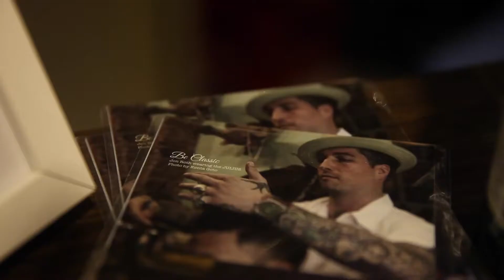Hong Kong Watch Store Opening 1